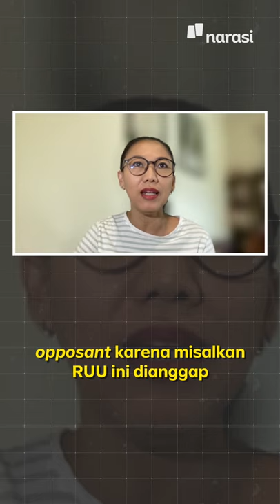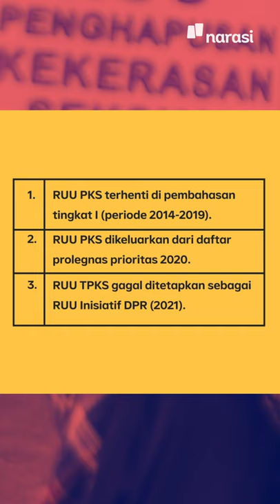Lagi-Lagi Gagal Disahkan: Nasib RUU TPKS di Tengah Darurat Kekerasan Seksual | Narasi Newsroom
RUU Tindak Pidana Kekerasan Seksual (TPKS) kembali gagal disahkan dalam rapat penutupan masa persidangan II 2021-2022, Kamis (16/12/2021).

Padahal, sebelumnya RUU ini sempat akan dibawa dan ditetapkan sebagai UU inisiatif DPR pada Rabu (8/12/2021).

Lalu, gimana nasib RUU TPKS selanjutnya? Padahal kasus kekerasan seksual terus meningkat.

(Narasi)